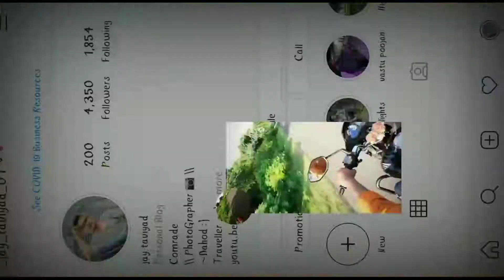short ride to malnath hill station | bhavnagar | gujrat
. Original song used in this song